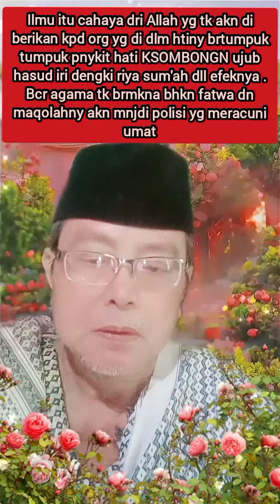GELAR PROFESOR DOKTOR KOK GITU. NGISIN2 i.